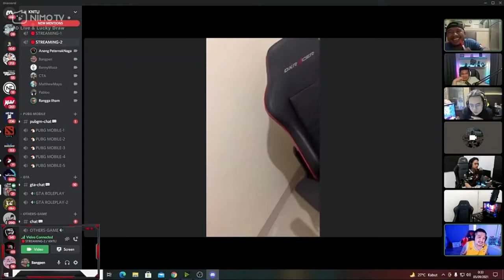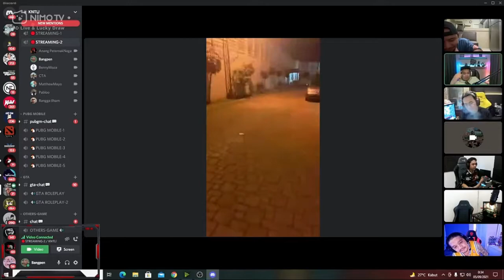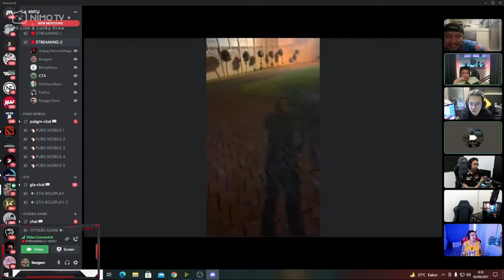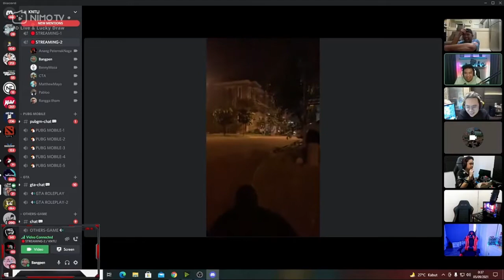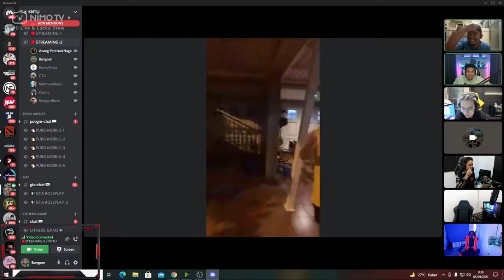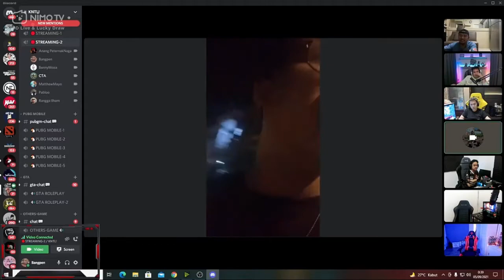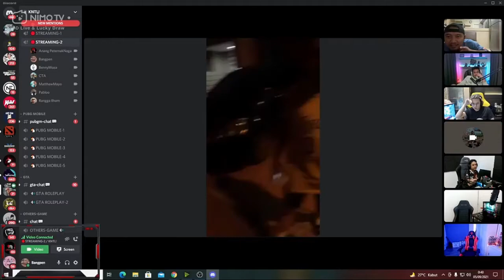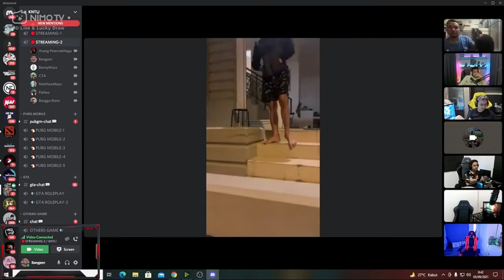TOUR VIRTUAL KOMPLEK STREAMER, PABLO AJAK BANGPEN DAN BENNY!!!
SUPPORT CHANNEL INI AGAR BISA MENGHIBURKAN TEMAN TEMAN SEMUA .

SUPPORT JUGA PARA STREAMER - STREAMER INI AGAR DAPAT MENGHIBUR SELALU KALIAN